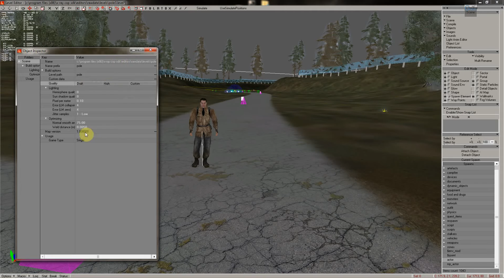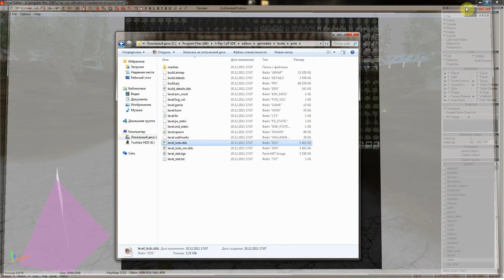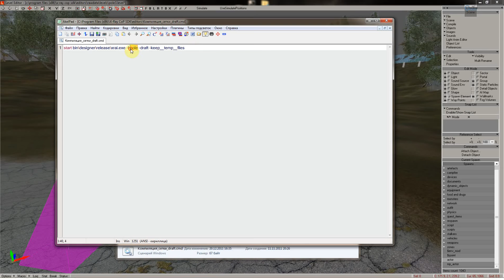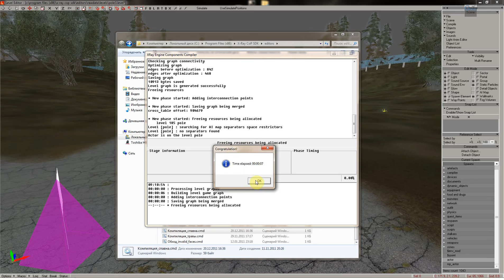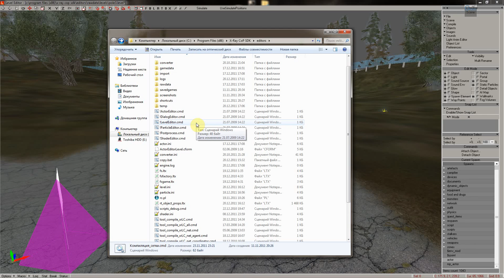SDK 0.7 Компиляция локации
Видео урок SDK 0.7 Компиляция локации